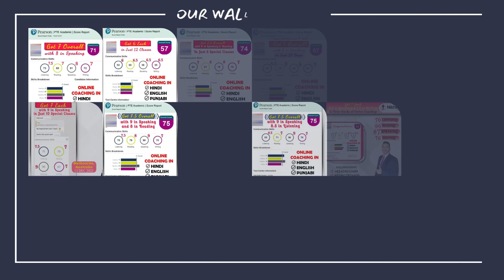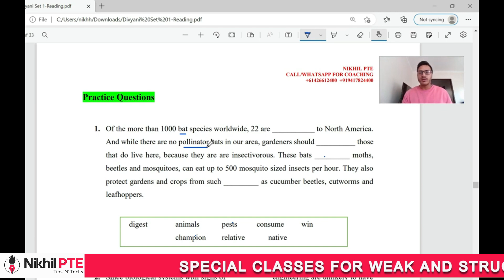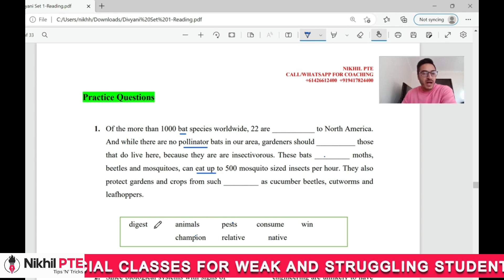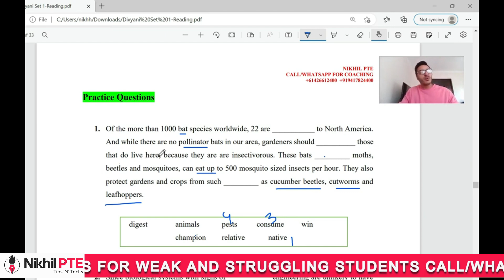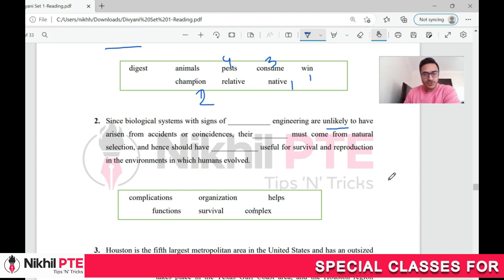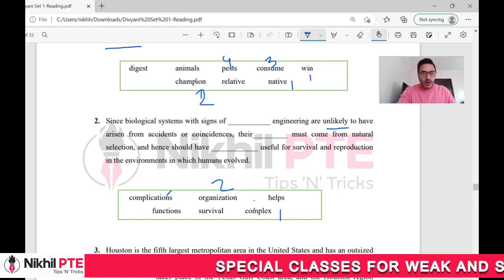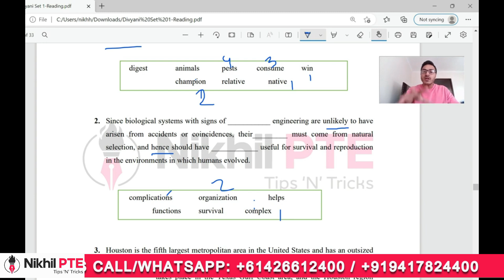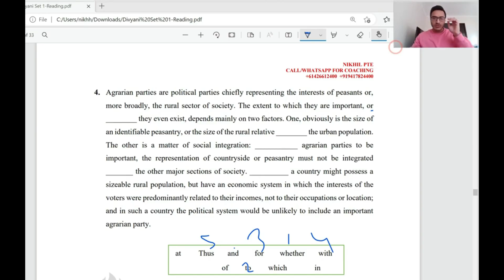PTE READING - FILL IN THE BLANKS - READING (DRAG AND DROP) TIPS AND TRICKS IN HINDI || PTE BY NIKHIL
pte fill in the blanks reading,
pte fill in the blanks listening,
pte fill in the blanks reading and writing,
pte fill in the blanks tips,
pte fill in the blanks listening practice with answers,
pte fill in the blanks tips and tricks,
pte fill in the blanks reading practice,
pte fill in the blanks practice with answers,
pte reading fill in the blanks tips and tricks,
pte listening fill in the blanks august 2022,
pte listening fill in the blanks tips and tricks,
pte reading fill in the blanks drag and drop,
pte reading fill in the blanks august 2022,
pte reading fill in the blanks tips and tricks in hindi,
pte fill in the blanks reading and writing practice,
pte reading fill in the blanks drop down practice with answers,
pte dropdown fill in the blanks,
pte fill in the blanks exercises,
pte reading fill in the blanks real exam questions 2022,
pte listening fill in the blanks real exam questions 2022,
pte reading tips fill in the blanks made easy,
pte reading fill in the blanks tips in hindi,
pte listening fill in the blanks most repeated 2022,
multiple fill in the blanks pte,
pte reading fill in the blanks most repeated 2022,
pte listening fill in the blanks practice with answers,
fill in the blanks pte reading practice,
pte reading fill in the blanks practice with answers 2022,
pte listening fill in the blanks practice with answers 2022,
pte dropdown fill in the blanks practice,
pte reading fill in the blanks repeated questions 2022,
pte fill in the blanks reading practice with answers,
pte fill in the blanks reading and writing 2022,
pte reading fill in the blanks practice with answers,
reading writing fill in the blanks pte,
fill in the blanks in pte,
pte fill in the blanks 2022,
reading pte fill in the blanks 2022,
listening pte fill in the blanks 2022,
most repeated fill in the blanks in pte 2022,